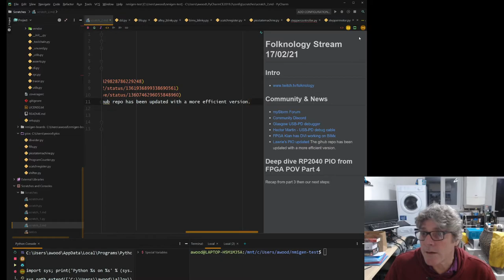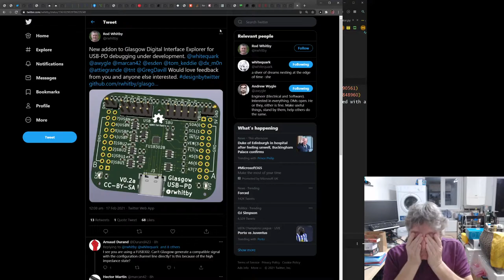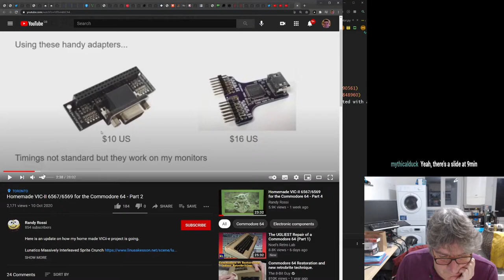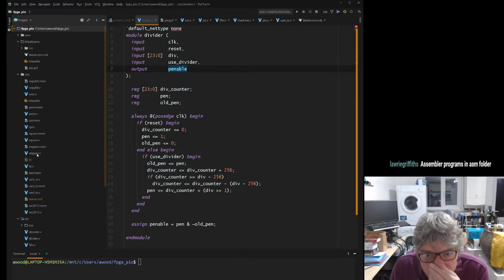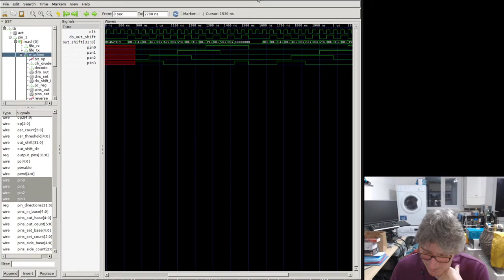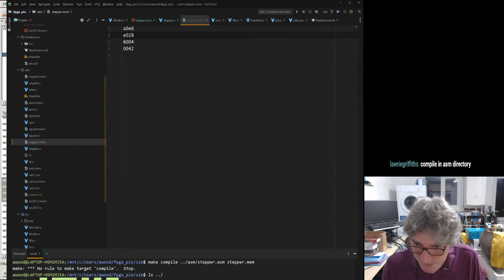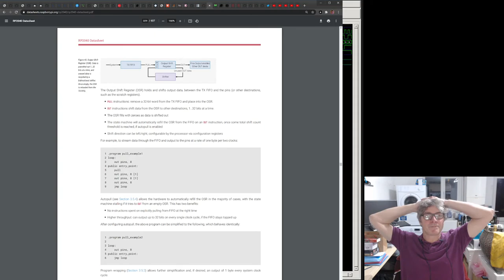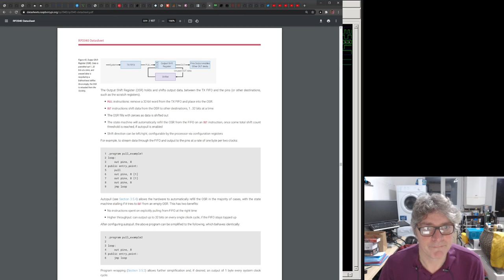PIO part 5 implementing a Stepper motor driver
News and community from myStorm /FPGA then PIO part 5 implementing a Stepper motor driver